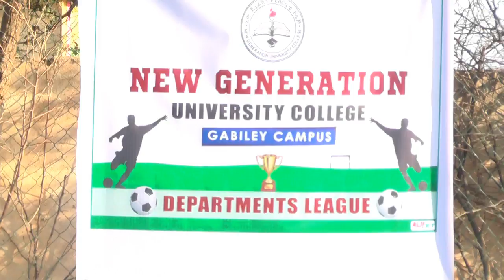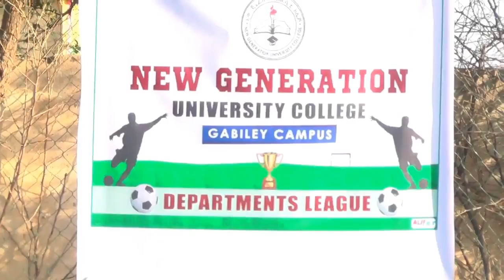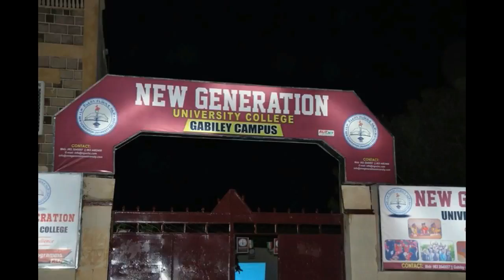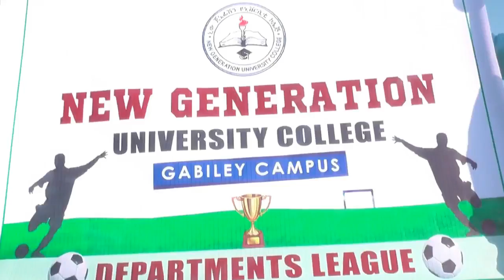Jaamacada New Generation Gabiley Campus Oo Tartan Ciyaareed Xiiso Badan U Qabtay Ardayda Wax